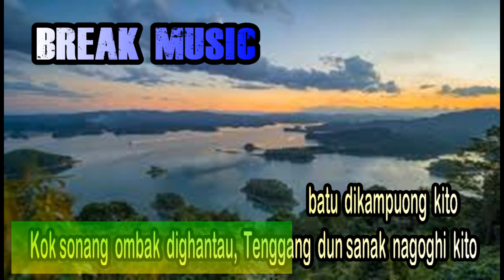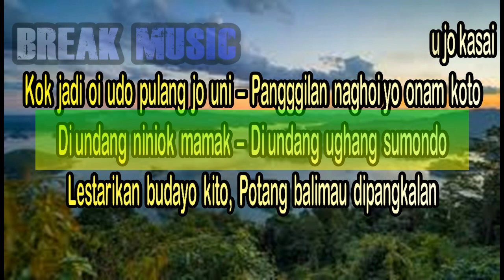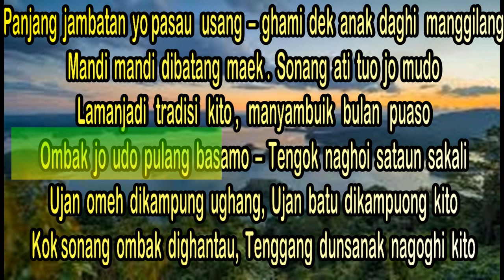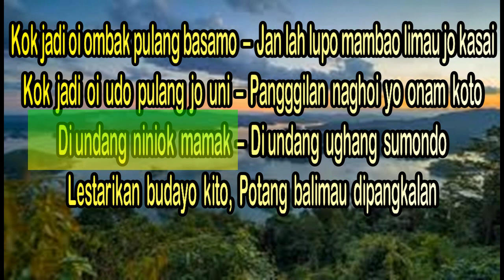POTANG BALIMOU OCU ND PRIA Karaoke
ND  PRIA  ocu Karaoke
pasta bt7